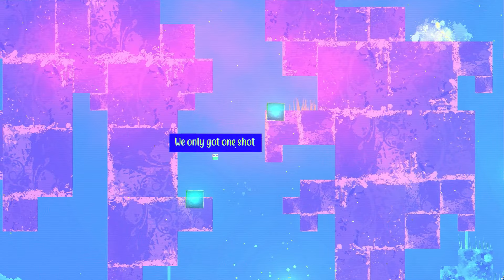Break The Game Let's Play Gameplay - part 1 - A Square Named Kevin - [PC] ENG Commentary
This game is about Kevin, He's been stuck in his gaf̶̨s̨fẃ̵̕ HEY, YOU, STAY AWA̸̧͘Y, IT'S ME KEVIN, THERE'S NO POINT, D҉Ò̷̕N̸̕͏'T-- Follow him in this adventurous and humor-filled story to ｄ̶̢͙̟̦̺̰̫̙̋̊͐̐͑͋̈́̕̕͝ ｄｉｅ ⬇️ MORE INFO DOWN BELOW ⬇️

🎥 TWITCH STREAMING 🎥

Hey
I'm Kevin.
Something is keeping me in here.
I need someone from the outside.

Į́ ͟͢͢DID̡̀ ͜N̛O̷T̸̵ ̶͟WRI͞͞͞T̵̀͡E̸ T̛HI͝͞S, ͢͞D҉Ò̷̕N̸̕͏'T̴ ̀͜LĄ͘UŅC̡H ͘͢͡TH͜E͜ ̨̕͢GĄ̛ME IS -ST̕AY̛ ͘͢Ą́͝W̷̷AY
S̡TA̢Y̛ ҉̨A̶W͠A̸̡͡Y̢͢
Ś̢͟TA̛Y͏͏́ ̶́͘AWA̸̕Y
ST̢͝AY A̢W҉̀͞Ą́͘YST́AY̵͠ ͜͞A͜͟͝WA̸̧͘Y
f̶̨s̨fẃ̵
The game is the "sequel" to the small free game "Escape the Game". The game is heavily influenced by games like Thomas was Alone, Undertale, The Stanley Parable, Lisa and various story-driven games. Throughout the whole game, Kevin and other characters will constantly talk with you. Banter on choices you do or just talk about random pointless stuff. The game also includes a collection of weapons, awesome music, aliens, the meaning of life, yadda yadda. You know, normal gaming stuff.
Features
Ok.
You're not convinced yet.
It's fine.

I'm prepared.
Look at this list of fantastic features!

Story-driven
Shooting
Atmospheric
Lots of characters
The best companion ever (yeah, that's me)
Cool stuff (there's some cool stuff in here. yeah.)
Graphics? (graphics is good to have)
Music and stuff?
Fun! (just trust me on this one)

See!
Sounds great! Right?

No?

Damnit.

Ok.
I'll give you a nice hat afterward.

HAHAHA!
I got you on the hook now!

Oh.
Still No?

Ok.
I see how it is.

Fine.
I didn't want you to play it anyway.

pleeeeeeeeeeeeeeeeeeeeeeeeeeeeeeeeeeeeeeeeeeeeeeeease.

- Kevin